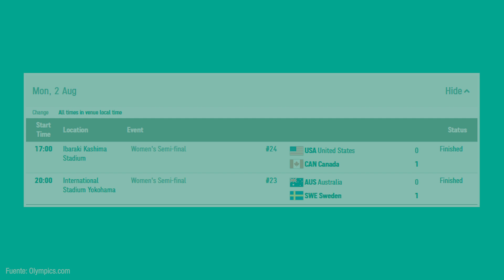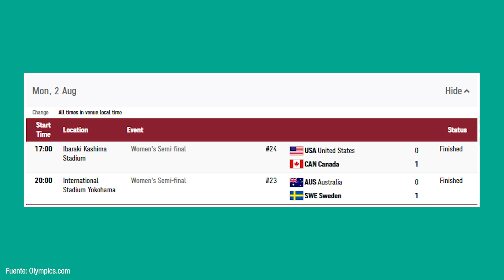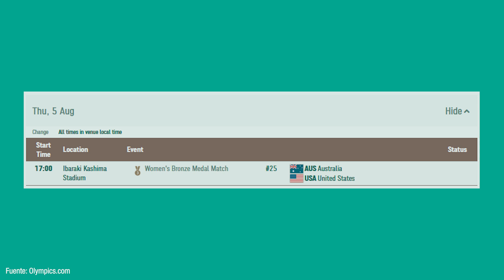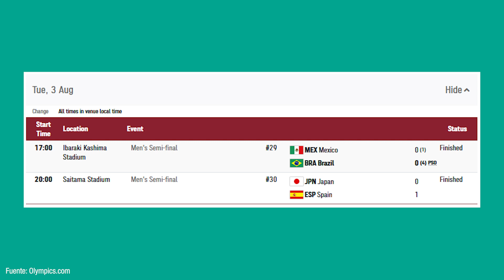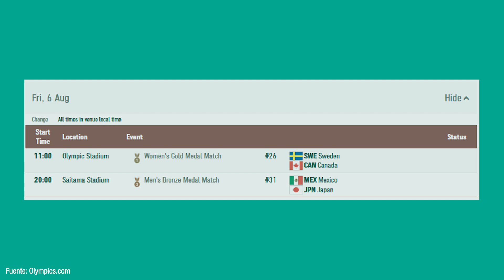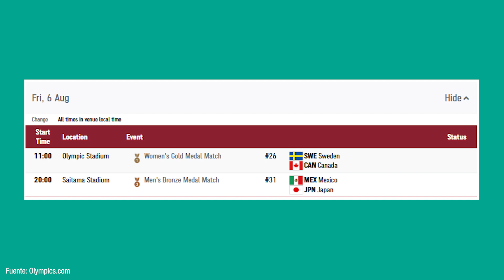JUEGOS OLÍMPICOS | CANADÁ POR EL ORO, MÉXICO Y ESTADOS UNIDOS POR EL BRONCE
Jornada agridulce de las selecciones de la Concacaf en los Juegos Olímpicos porque aunque Canadá peleará por la medalla de oro, ya sabíamos que serían ellas o Estados Unidos, pero en el masculino México cayó en penales ante Brasil y ahora peleará por el bronce